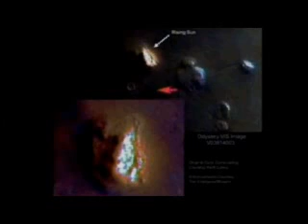(ЯR) The Anti-Christ Dajjal Will Be A Reptilian Shape-Shifter PT 7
REPTILIAN RESEARCH LINKS FOR INFORMATIONAL STUDY

Reptilian Rulers : Alex Collier

(RR) Series Play List Link @

Reptilian Annunaki Seraphim Archons Nephilim Cherubim Rephaim Elohim Anakim Zazzummin The Watchers Giants Brotherhood Of The Snake Grigori Sons Of God - Angels Or Demons Serpent Dragon Snake Brothers Grey Draconian Serpentine Species Beast Satan Draco Summerian Planet X Satanism Nagas Reptoid Shape-Shifter 2012 Nibiru Nergal Sharrapu Djinn Fire-God Satan-Shaytaan Draco Commanders Reptilian Royalty Mind Masters Lower Astral Reptilian White Scaled Dracos Devil Reptilian-Hybrids 4D Reps Insectoid Species Hive Mind Collective Babylonian Satanists Reptoid Mothmen Gargoyle Reptilian Rulers Montauk Reptilian Base Satanism The Alpha Draconians Pindar The Lizard King Chitauri Nukua Dulce Underground Reptilian Bases Reptoid Beings Lucifer Quetzalcoatl The Great Feathered Serpent (Aztec And Toltec) Kukulkan The Great Plumed Serpent (Maya) Reptilian Humanoid Dragon Dracula Draco Collective Hive Mind Multidimensional Reptilian Demon Lords 5th Column Hybrid Forces Reptiloid Blue Bloods Iblis/Satan Incubus Succubus Dinosauroids Saurians Reptilian/Human Hybrids Possessed Reptilian Hierarchy Dragon Saurian Greys Serpent Cults Ouroboros Cherub - Angel - Seraph Hierarchical Reptilian Species Retican Grey Mercenaries Demon Hu-Man Sub-Cities Terra Winged Draco Hierarchy Biological/DNA Sources For Experimentation/Engineering MIB Draconian Serpents Ciakars Astral Parasites Feline Species Deep-Subterranean Dwellers Dulce New Mexico Montauk -Point Joint Nazi Operations Reptiloid Base Reptilian Bloodlines The Draco-Orion Empire InnerTerrestrial Reptilians Sobek Sumerian Subterraneans Reptilian Grey Hybrid Sauroids Nefilim Cains Serpent Seedline Deep-Subterranean Dwellers Reptiloid Underground Bases Seraph Chukara Cherub Molecular Shape Shifting Technotic Projection Laser Holograms Superficial Bio-Phasing Inter-Dimensional Travel Bio-Genetic Sources Draco-Backed Societys Controlled Cybernetics Implant Technology Stargates Nachash Changeling Nesu Itzamna  Watchmen Fallen Angels Itzem ELs Joint Nazi (American Corporate & European Millitant Nazis Gray And Reptiloid Bases Fallen Verities Repti-Poltergeists Wer-Dracs

NWO REPTILIAN RESEARCH

The Worlds Largest
Reptilian Shapeshifter Channel @

The Reptilians -Why Are They Obsessed
With Bloodline And Ritual @

The Reptilians: Humanitys Historical
Links to the Serpent Race @

An Overview Of The Major Events In The Galaxy @

Enter the Reptilian Agenda
Archive Menu @